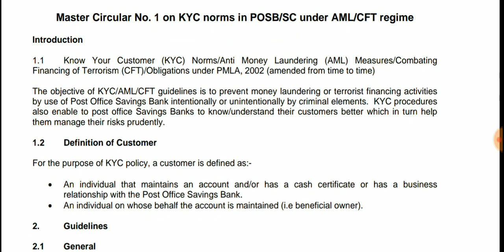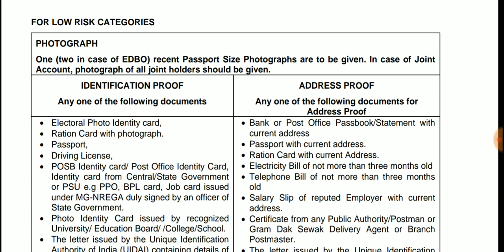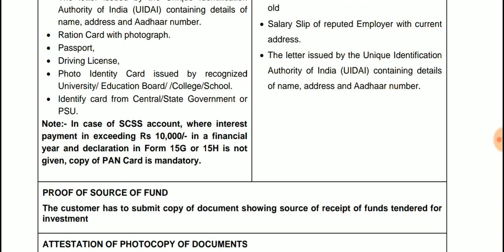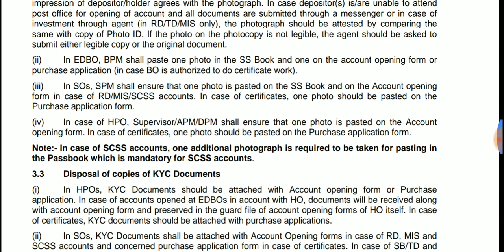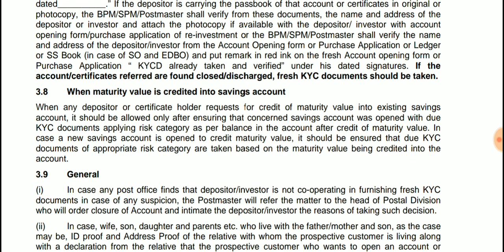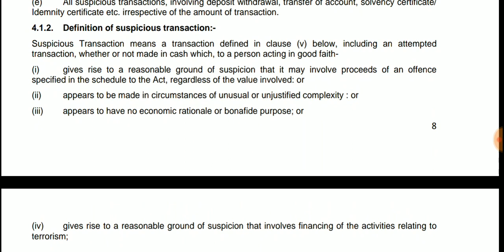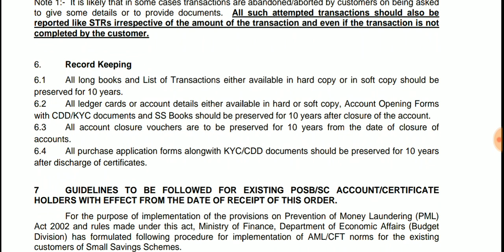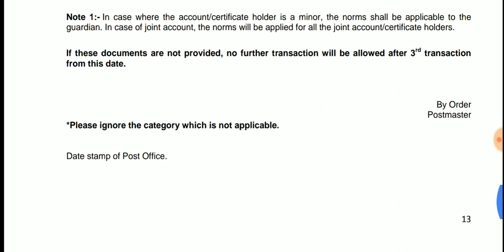Prevention of Money Laundering Act, 2002 and its Amendments (Necessary on account of AML/CFT Norms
Prevention of Money Laundering Act, 2002 and its Amendments (Necessary
on account of AML/CFT Norms)
By RAVINDRA GEHALOT
ipo exam study material,
ipo exam preparation,
ipo exam 2019,
ipo exam post office,
ipo exam expert tutorials,
ipo exam 2018,
ipo exam 2019 date,
ipo exam 2018 date,
ipo exam date 2019,
ipo exam in post office,
ipo exam india post,
ipo exam latest syllabus,
ipo exam notification 2018,
ipo exam previous year question papers,
ipo exam revised syllabus,
ipo exam solved paper,
ipo 1 examen,
ipo exam 2019 notification
money laundering act 2002 ca final,
money laundering act 2002 cs executive,
money laundering act 2002 in hindi,
money laundering act 2002 study iq,
money laundering act 2002 in telugu,
money laundering act 2002 in tamil,
money laundering act 2002 pdf,
money laundering act 2002 pmla,
prevention of money laundering act 2002 ca final,
prevention of money laundering act 2002 jaiib,
what is money laundering act 2002